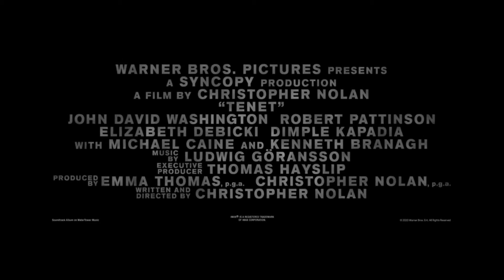TENET | ТРЕЙЛЪР | BG SUBS | 2021